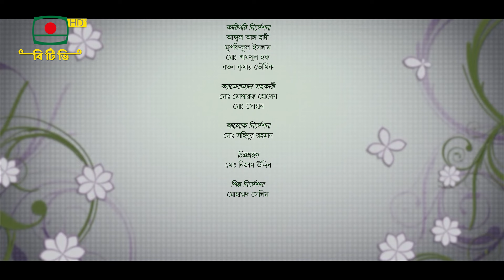Kusum Kotha Natok epi 23 Master 08 04 2024